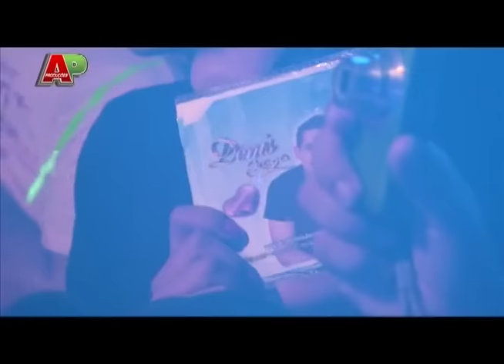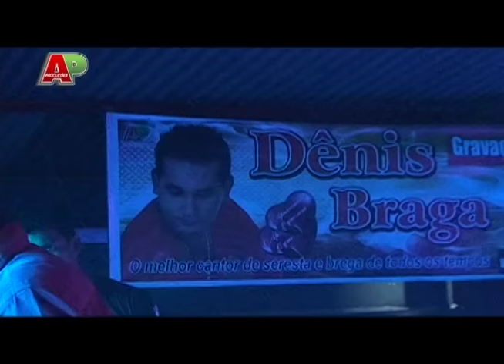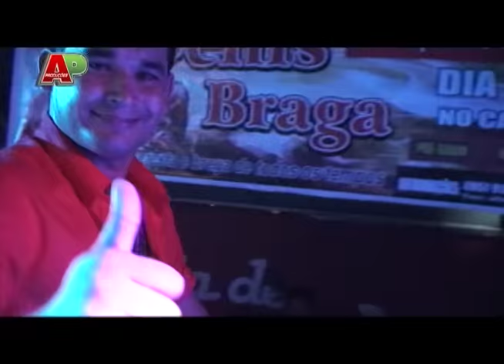Dênis Braga - No Canto Sertanejo Em Boa Vista - RR (DVD Completo / 2013)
Ative as notificações e fique por dentro de todas as novidades e lançamentos

00:00 Abertura
00:39 Estrela de Luz
04:02 Abrir Meu Coração
06:38 Cama de Casal
09:49 Eu Não Volto Pra Você
12:33 Garrafa Maldita
15:22 Beco Sem Saída
18:15 O Que Será
21:25 Seu Adeus Doeu Demais
24:25 Momentos Lindos
27:34 Sonhei com Você / Reclamando Sua Ausência
31:42 Carta No Quintal
35:02 Lembranças
38:11 Bar Da Esquina
41:19 Por Telefone
45:24 Boa Noite Amor de Minha Vida